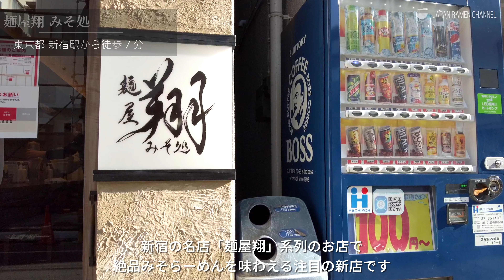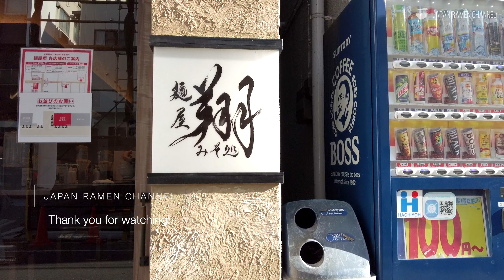【注目の新店！】麺屋翔 みそ処 【西新宿駅】｜東京都新宿区｜Menya Sho Misodokoro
❑ More Info
麺屋翔 みそ処
東京都新宿区西新宿7-19-9

・定休日    ：基本なし（年末年始除く）
・注文方法  :  券売機制（1000円札、5千円札、1万円札対応）
・水 / お冷 ：カウンター上ポットでセルフ
・駐車場　 ：無し

・食べログ ラーメンTOKYO 百名店2020 全店制覇